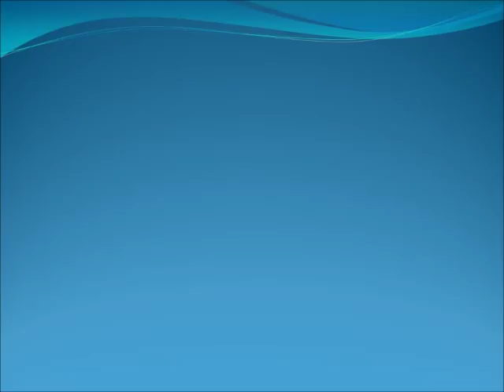Pobladores de Atenco y Acuexcomac, Edomex salen a manifestarse en relación al NAIM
Esto por lo ocurrido esta mañana en una avenida principal del municipio, que conecta a otra comunidad

Información de La Jornada
Video: FPDT Atenco